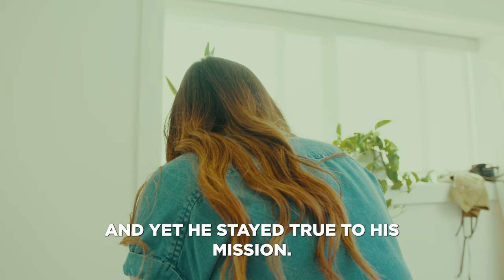THE MESSINESS of EASTER | SPOKEN WORD | CHAND MALL | 2023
Through the messiness of the cross, God painted a picture of Glory. My brother John and I co-wrote this spoken word. Here's us sharing our heart with you.

Video courtesy: Matt Tracy.
Music  + Audio: @joshualeventhal
Painting and Artist: The very talented @Kaitlyn Rose Leventhal. Make sure to check our Instagram.